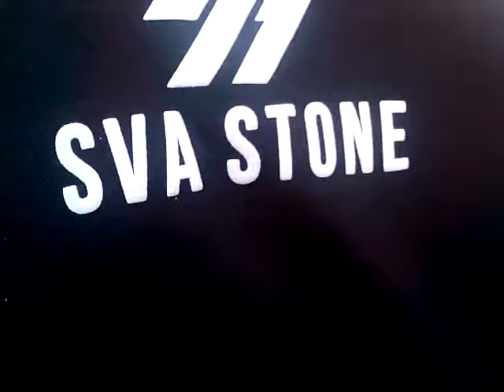Киевское сборище у памятнику Шевченко на Покрову 2019